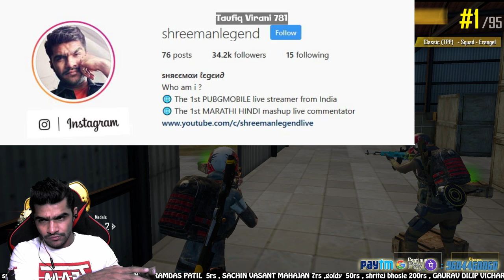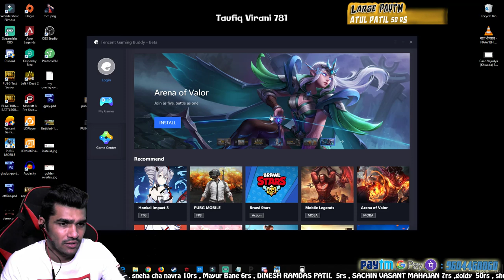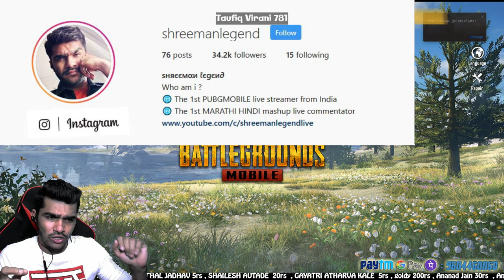PUBG MOBILE ll 4 Baje Tak Only धुर ll इंतजार ख़तम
2. Exclusive Emojis
                  3. Special Category on Discord Server

hello everyone

For Now I'll Do my Livestream on this channel and put videos highlights on shreeman legend channel so i hope you guys support me .

My Phone Model - one plus 6

i do streaming with Emulators (Tencent / Bluestack / LDPlayer  Emulators).

Graphic Card : Geforce Gtx 1050 ti 4GB Dual-Fan OC Edition

Monitor : BENQ ZOWIE RL 2455

Mouse :    Logitech G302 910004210 Gaming Mouse,Black

Mic & Headphones : Apple Earphones , Wright WR 800 condenser mic

Ending song -